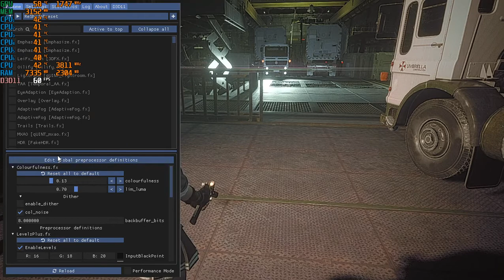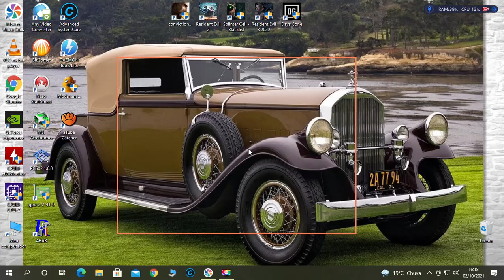""RESIDENT EVIL 3"" JOGANDO COM BECCA WOOLLETT, (MODS DE ARMAS CLASSICAS)